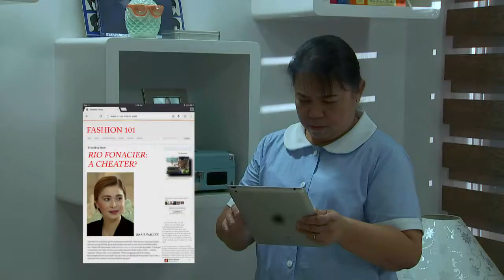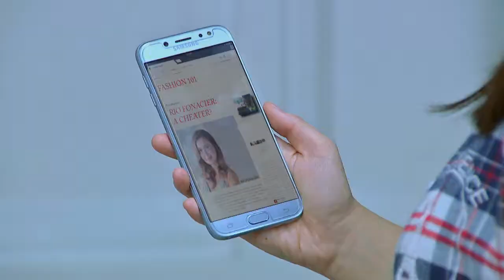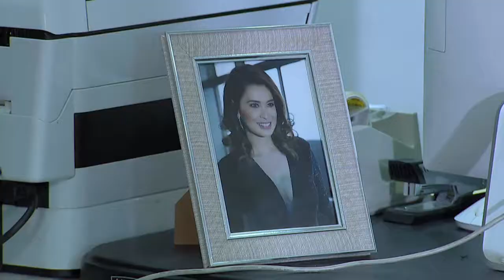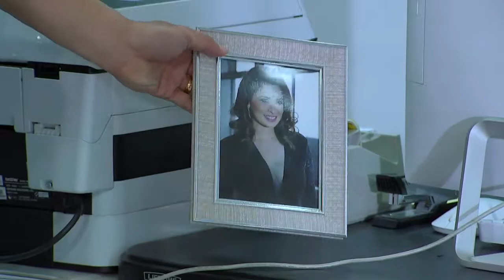Kapag Nahati Ang Puso: Full Episode 15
The story revolves around Rio Matias (Sunshine Cruz) and Claire del Valle (Bea Binene), who later became rivals because they fell in love with the same guy, Joaquin Espiritu (Benjamin Alves) without knowing their real relationship as biological mother and daughter.

'Kapag Nahati Ang Puso' stars Bea Binene, Benjamin Alves, and Sunshine Cruz. Also included in the cast are Bing Loyzaga, David Licauco, Zoren Legaspi, Nar Cabico, Shermaine Santiago, Jade Lopez, Freddie Webb, Elle Ramirez, and Leanne Valentin.